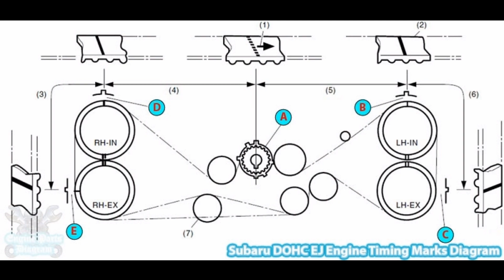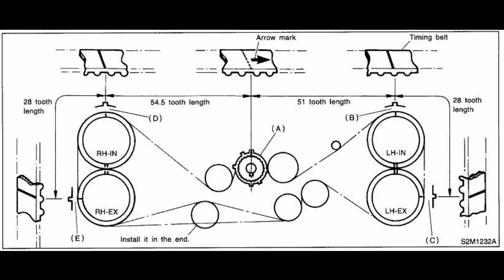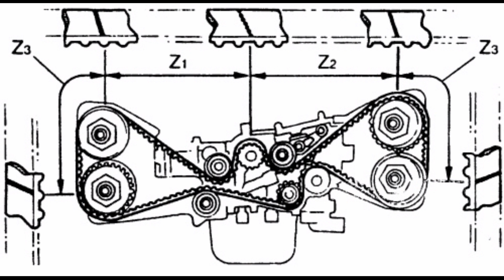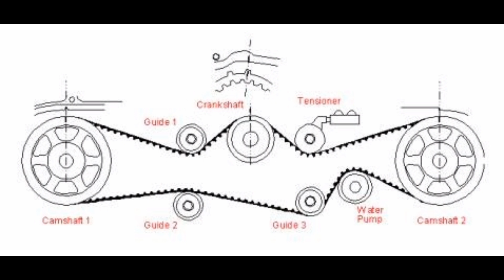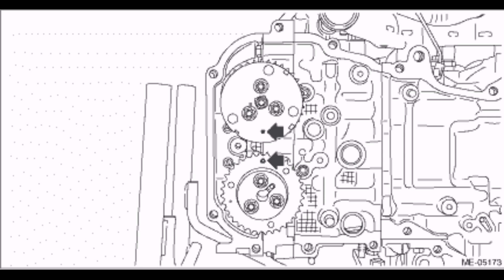Subaru timing marks ej25 ej20 wrx 2.0 2.5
Different timing marks for the Subaru

Here is some useful links for tools that you need to get this job done and that you will need on any other projects you might have!!

my go to scanner

Scanners that i own and recommend 👉

Head bolts for the LT engine left side "driver side" the one with the black Allen bolt 👉

Chevy LT solid lifters "make sure you look up it fits your chevy LS LT engine"👉

This one here is my go-to head set gasket kit "all you need to re install the heads" works for me on tahoe,silverado, suburban!!👉

AFM DOD lifter with spring acDelco 👉

My go-to favorite powerful impact gun cheaper nd better than milwaukee 👉

swivel sockets

metric socket kit

wrench set

brush kit

double side ratchet wrench

impact better than snapon and cheap

Jack stands

ratchet set

what i use to record the video